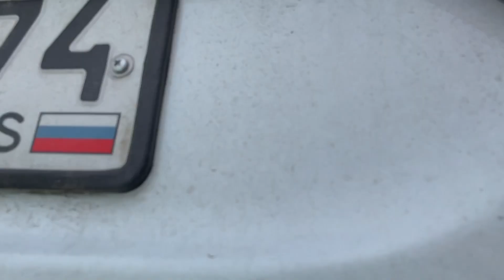Еду из Арамиля. Обустроил в авто спальное место. Отец опробовал )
Дата Съемки:
Пройденное расстояние:

Финансовая помощь для развития канала:
На развитие канала : Сбербанк 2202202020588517